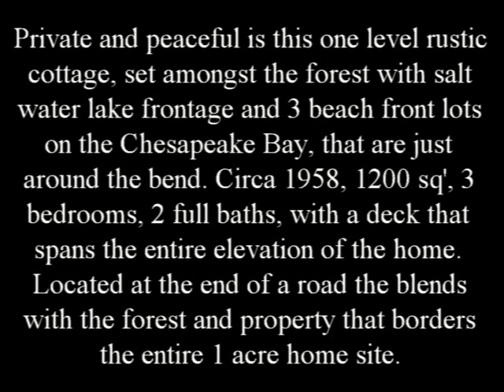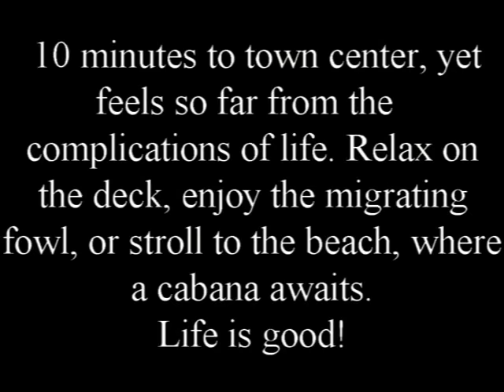Lakeside & Beach Retreat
Private and peaceful is this one level rustic cottage, set amongst the forest with salt water lake frontage and 3 beach front lots on the Chesapeake Bay, that are just around the bend. Circa 1958, 1200 sq', 3 bedrooms, 2 full baths, with a deck that spans the entire elevation of the home. Located at the end of a road the blends with the forest and property that borders the entire 1 acre home site. 10 minutes to town center, yet feels so far from the complications of life. Relax on the deck, enjoy the migrating fowl, or stroll to the beach, where a cabana awaits. Life is good.